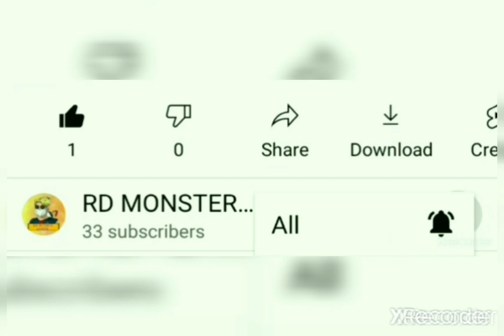Free Fire Diwali new event 26/10/21 to 11/11/21enjoyment